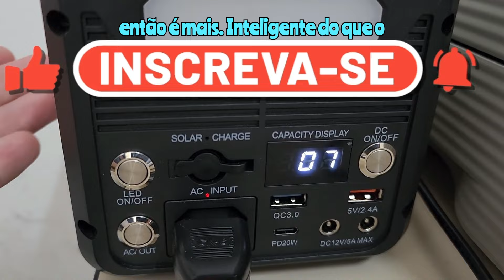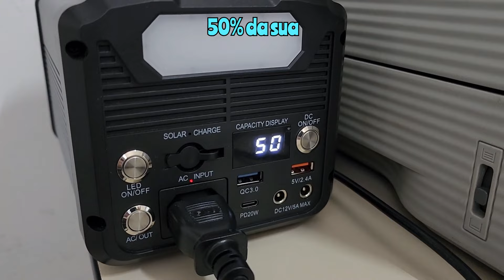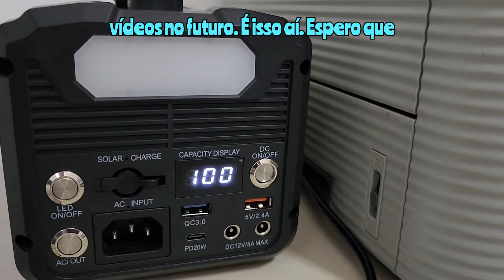Tempo de carregamento do KNUP KP-TC23, esse carrega rápido!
Vamos para o primeiro teste com o KP TC-23, GERADOR PORTATIL DE ENERGIA DA KNUP!
Podemos notar nesse vídeo a velocidade com que ele recarrega sua bateria interna.

LINK DE PRODUTOS MERCADO LIVRE:
Gerador De Energia Bateria De Lítio Solar 110v 220v 45000ma
Bateria De Lítio Gerador De Energia Portátil Solar 110v 100w
12 Flechas Setas 6,5 Pol Nylon Besta Balestra 50/80lbs
Relógio Casio Masculino Digital Illuminator W-218h-1avdf Cor da correia Preto Cor do bisel Preto Cor do fundo Cinza/Preto
Fritadeira Oven Fryer 3 Em 1 Ofrt780 12 Litros Preta Oster Cor Preto 110V
Alicate Canivete Multiuso Com Estojo Pgc-120040 Makita Cor Azul
Kit 4 Radio Walk Talk Comunicador 16 Ch 12km Baofeng 777s Bandas De Freqüência Vhf/uhf

Agradecimentos especiais aos Membros do Canal!
Drojohn Navi - Mentores
Canal de Orações - Mentores

NOVA MENTE compartilhou um desconto de R$ 15 para você fazer seu 1º pagamento com o app do Mercado Pago.

Confira as vantagens do banco digital Mercado Pago:
🤑 Tenha uma conta grátis que rende desde o 1º dia, superando a poupança.

Aliexpress
Bluetti gerador portátil Power Station, Gerador Solar, Camping, Pesca, LiFePO4 Battery Backup, EB70
Bluetti-AC200MAX Estação de energia portátil
Gimbal estabilizador AXNEN HQ3
Smartwatch Zeblaze Btalk Lite
Microfone de lapela Fifine sem fio M6
Microfone Fifine Am8
WebCam Fifine K420
Choices Aliexpress
Fone Bluetooth TWS Lenovo XT88
Tripé Ulanzi
Mini Pc Beelink
Capinha p/ iPhone Joyroom
Relógio Smartwatch Haylou GST Lite
Microfone de lapela Boya BY-V
Monitor Bluetooth de Bateria automotiva

Códigos VIVO EASY:
JOHN2022
JOHN2025
LO95
BYANA20
ARI89
JOA2020

Portabilidade mercado pago - Muitos benefícios - ganhe 10 reais após portabilidade aprovada!

Abra sua conta do mercado pago e ganhe R$ 10 de desconto no primeiro pagamento feito através do app Mercado Pago

GRATIDÃO A TODOS OS INSCRITOS DO CANAL!🙏